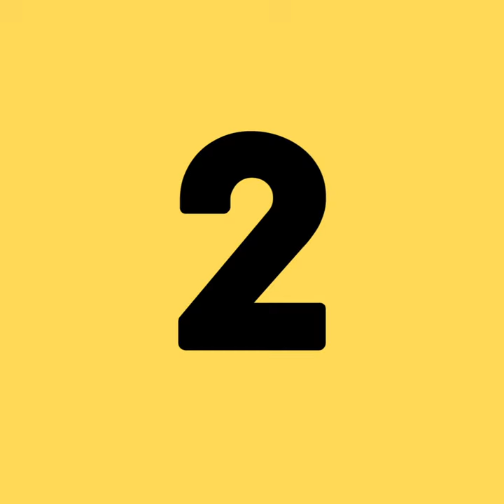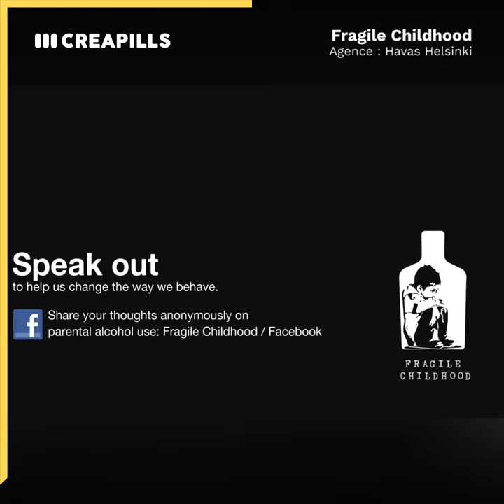3 publicités chocs qui sensibilisent avec des enfants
Quand les enfants cherchent à sensibiliser les adultes... c'est toujours très efficace. Voici 3 préventions chocs et créatives à voir et à partager !